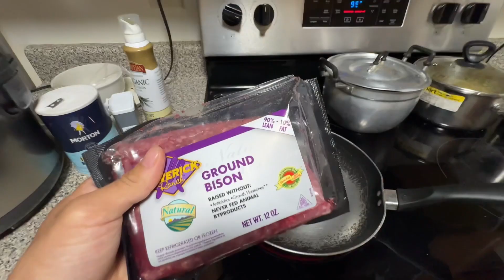SPRING CUT EP. 3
Intro